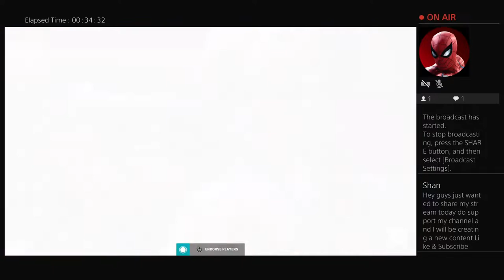OverWatch2 Shan gaming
Designer visual effects 3d modeling games film sci fi animation videos Anime artist Streamer and Gamer